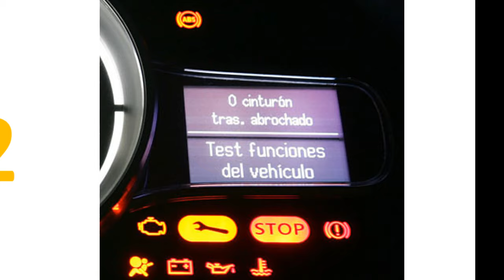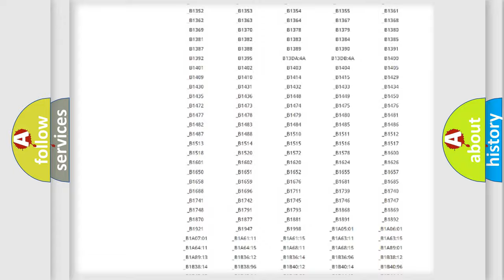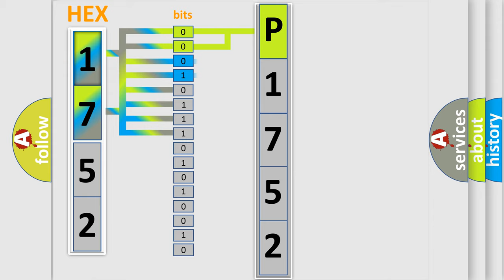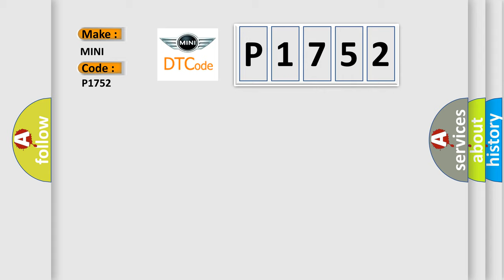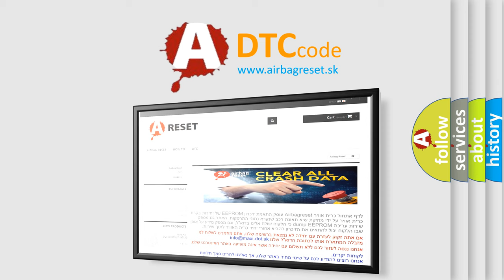DTC Mini P1752 Short Explanation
Contents:
0:21 Basic DTC analysis according to OBD2 protocol standard.
1:48 Insight into programming
2:58 A diagnostically understandable description of the Diagnostic Trouble Code
3:05 Basic error definition

Make
MINI
Code
P1752
Definition
Electronic Control Unit Hardware General Memory Malfunction
Description